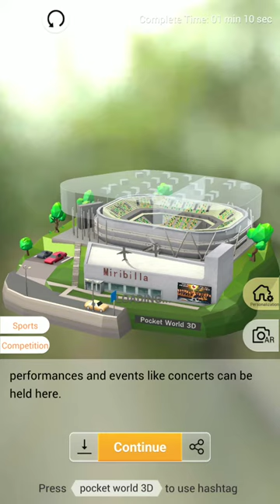Pocket World 3D - Bilbao II - Bilbao Arena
No-nonsense, straightforward, best path walkthrough of Journey 2: Bilbao II - Model: Bilbao Arena